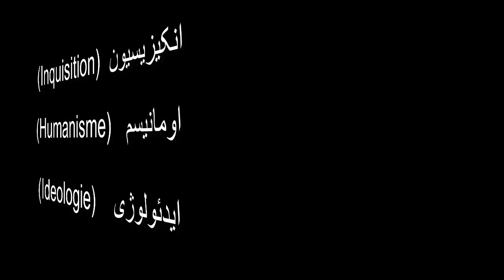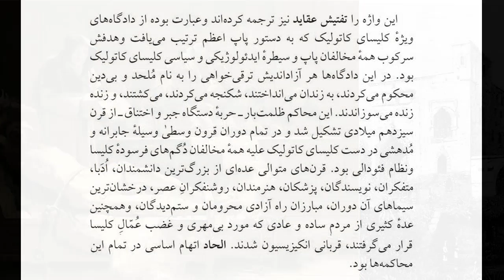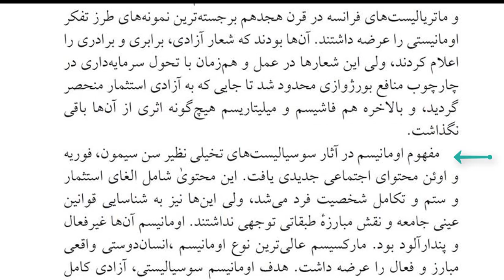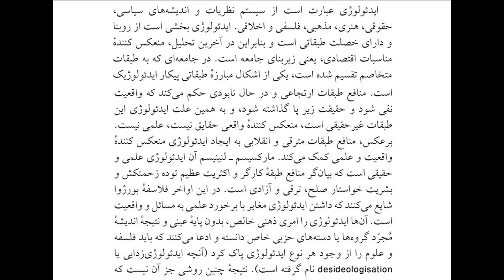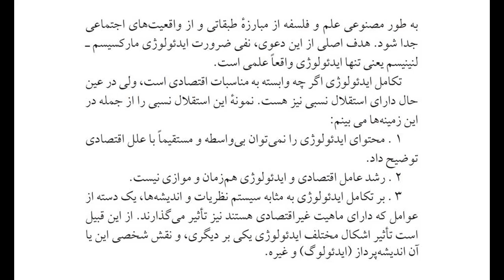انکیزیسیون، اومانیسم، و ایدئولوژی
کتاب واژه نامه سیاسی و اجتماعی، شامل ۱۱۰ واژه، نوشته رفیق جان‌باخته هوشنگ ناظمی(امیر نیک‌آیین). هر دو هفته واژه‌هایی از کتاب به صورت ویدیویی در یوتیوب حزب توده ایران برای علاقمندان جوان و آشنایی با مقولات اساسی اجتماعی و تاریخی وسیاسی ارائه خواهد شد.

واژه نامه سیاسی و اجتماعی
چاپ دوم، ۱۳۸۷
از انتشارات حزب توده ایران